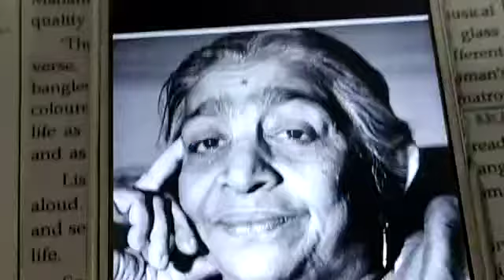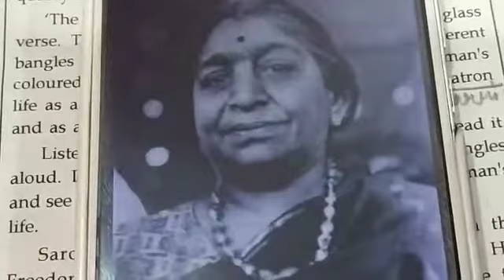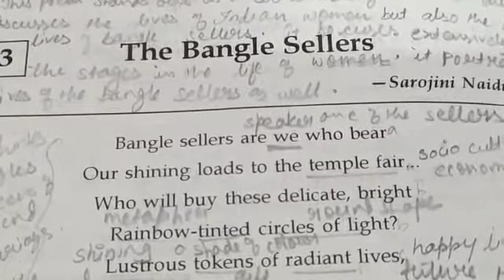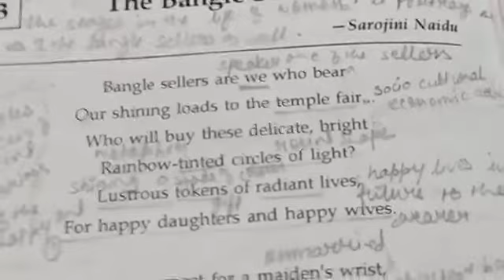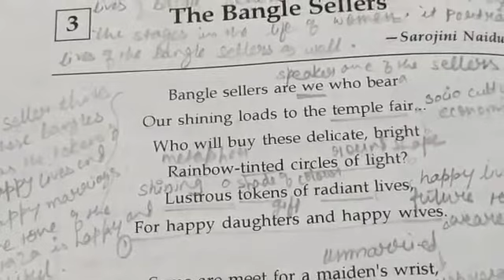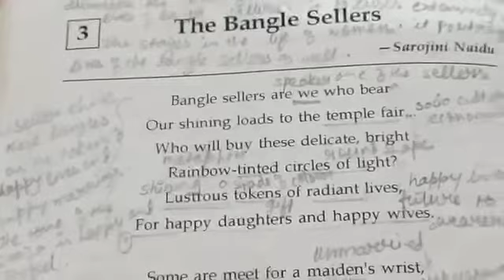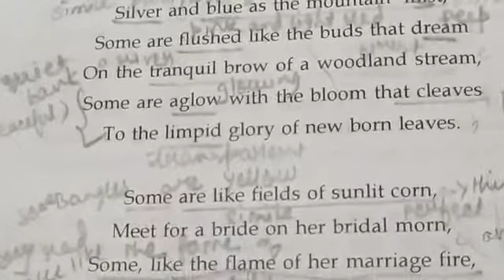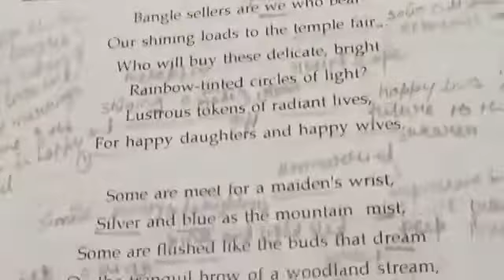Class 9 English ll The Bangle Sellers Part 1